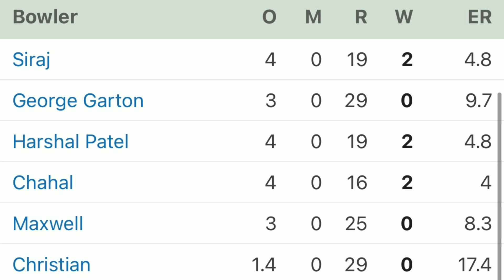RCB Loses Disqualifier Against KKR - IPL | Our Three Wickets - Cricket Discussion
Nick and Gabe discuss the qualifier match for this IPL season and how RCB lost it again in a big game. It has happened too much and it will be the end of Kohli’s captaincy. Without a championship ring.